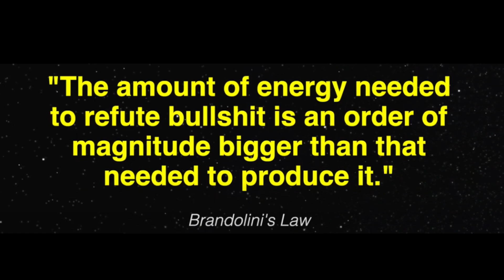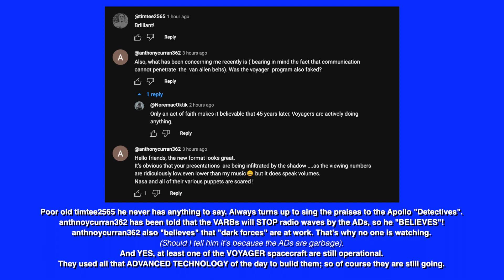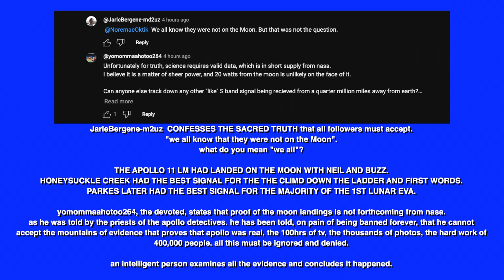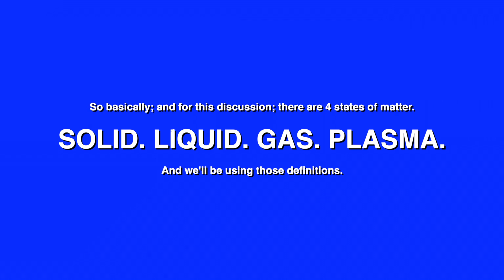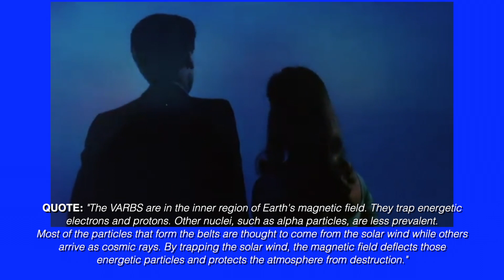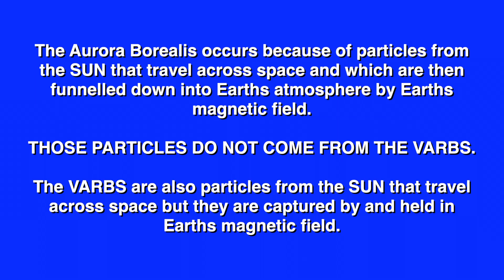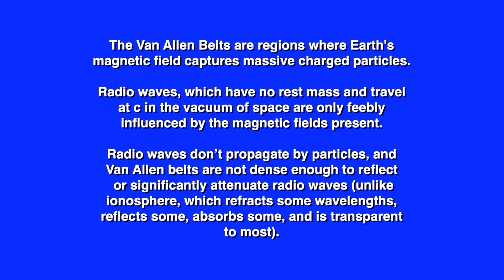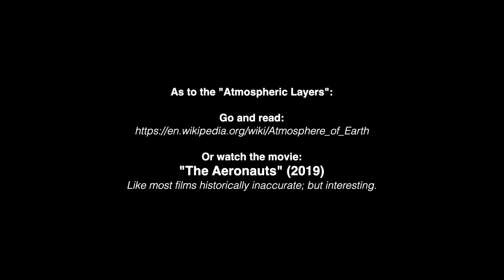LOG ENTRY - 20240318 - THE CULT OF THE APOLLO "DETECTIVES"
Yes, they are a cult. They followers praise them without question. Even when they are obvious wrong.